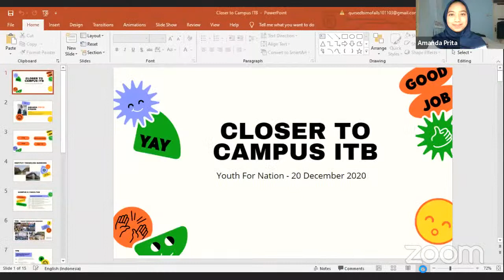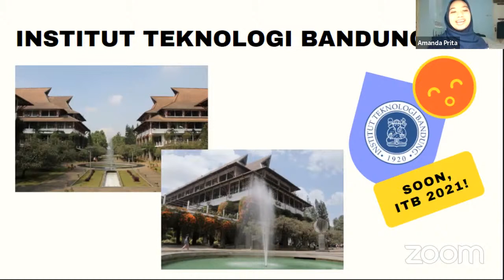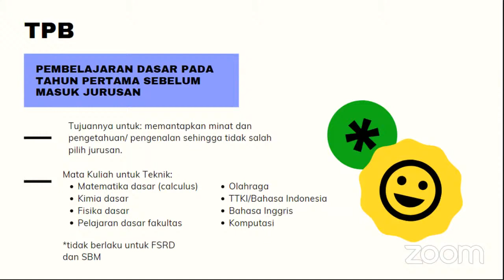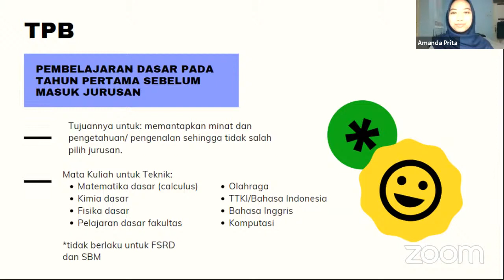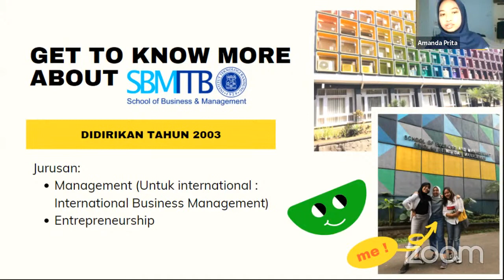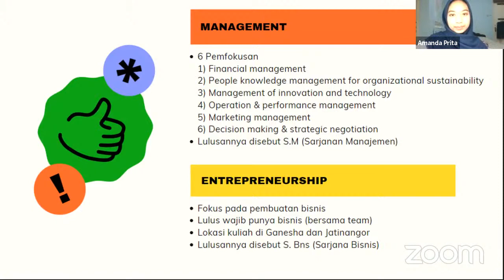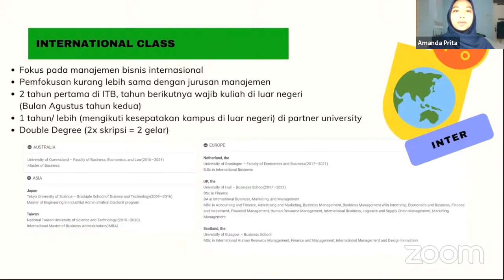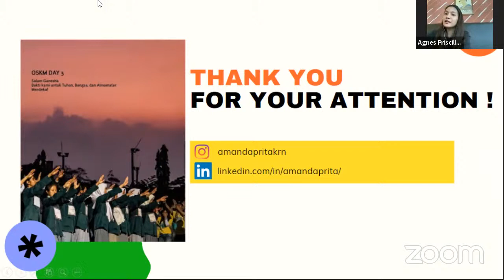C to C ITB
Link Absen